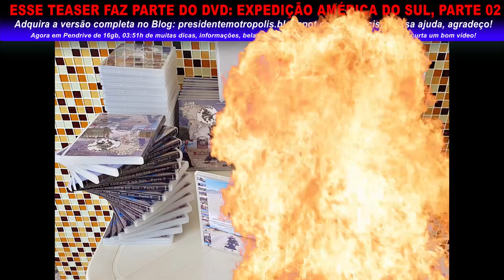Carretera Austral, Ruta 7, Cordilheira dos Andes, Chile - Teaser #07/15 - Expedição América do Sul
Carretera Austral, Ruta 7, Cordilheira dos Andes, Chile
Nunca irei esquecer dos medos e fascínios vividos aqui, em minha mente sempre 1 meta depois daqui: voltar para ficar semanas, hei de voltar!

Teaser #07/15 - Carretera Austral, Ruta 7, Cordilheira dos Andes, Chile - Expedição América do Sul,